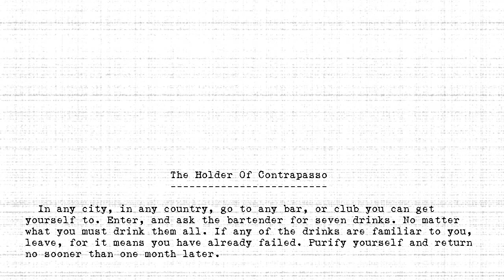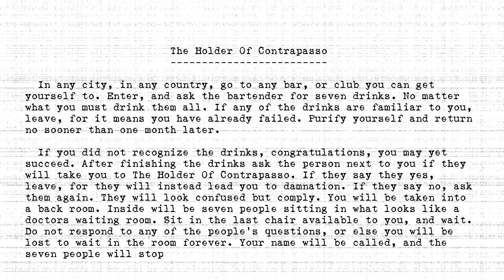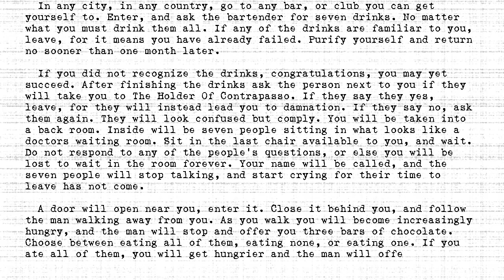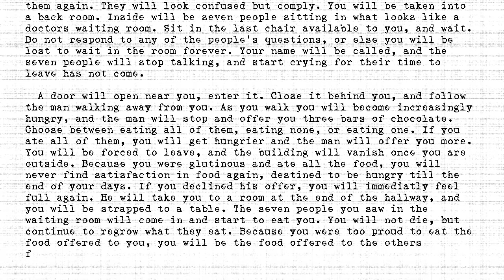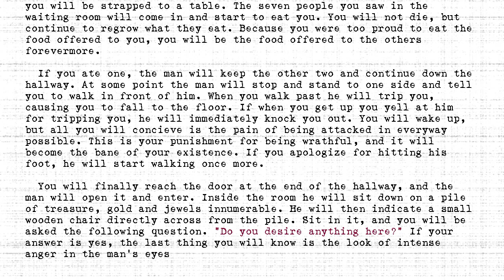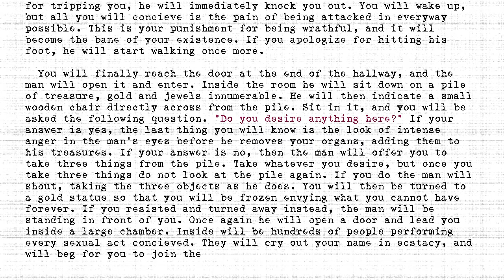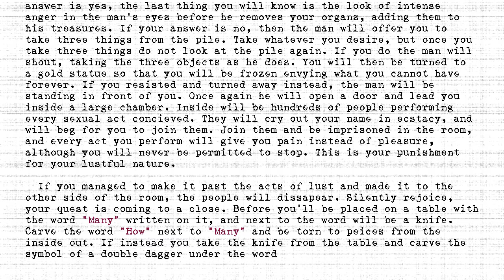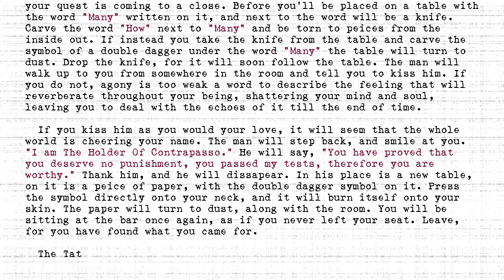The Holders - #425 - Holder Of Contrapasso